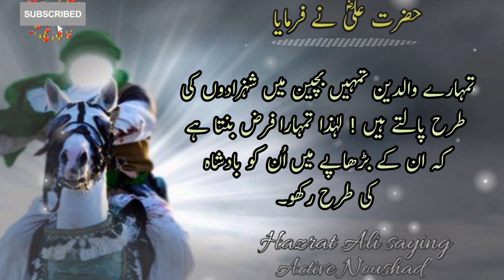Urdu Inspirational Quotes by Hazrat Ali: Unlocking the Secrets of Life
Hazrat Ali Quotes in urdu|| Hazrat Ali ke quotes|| hazrat ali saying samthing words| Active Noushad

Hello Friends...!!!

In this channel I will upload to Urdu Quotes Videos, Islamic Quotes, Heart Touching Quotes, Hazrat Ali Quotes, sad shayari, Urdu poetry,  Motivational Quotes and Much more... I hope you are likes my videos so subscribe my channel...

cridet